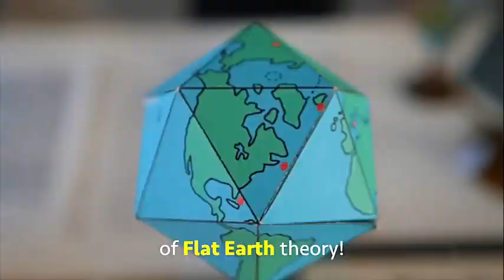THE MOST UNIQUE HOTEL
The 10 most unusual hotels in the world
Jumbo Stay, Stockholm Arlanda Airport, Sweden. ...
Kakslauttanen Arctic Resort, Saariselka, Finland. ...
Bivacco Gervasutti, Mont Blanc, Italy. ...
Huettenpalast, Berlin, Germany. ...
Capsulevalue Kanda, Tokyo, Japan. ...
The Library Hotel, New York, USA. ...
Woodlyn Park, Waitomo, New Zealand. ...
Amangiri, Canyon Point, Utah, USA.